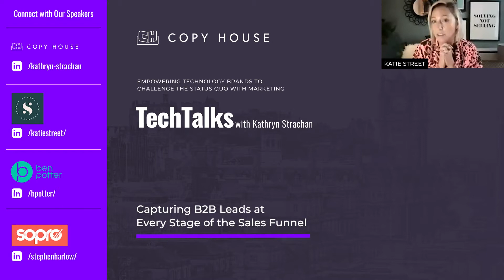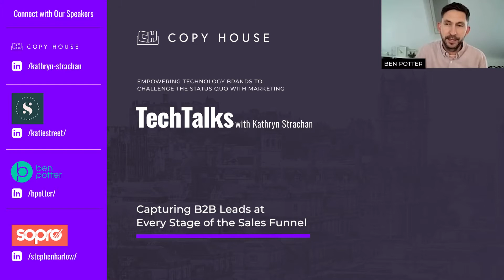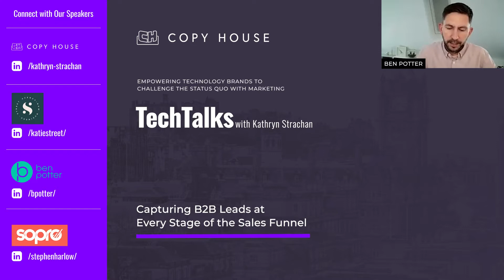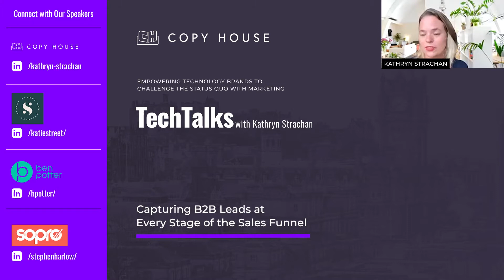Capturing B2B Leads at Every Stage of the Sales Funnel | Copy House TechTalks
The customer decision process isn’t straightforward, especially in a B2B context where often there will be multiple decision-makers you need to convince. On average B2B sale cycles can take up to 9 months to secure, with smaller ones taking three months. Unlike B2C purchases, B2B decisions are never impulsive or instant.

So, how can you successfully find leads, nurture them, maintain their interest and convert them into customers during this long period?

At our next Copy House TechTalks, Kathryn Strachan will be joined by Stephen Harlow from Sopro, Katie Street from Street Agency and Ben Potter who is a business development adviser. These industry experts will discuss ways to help your B2B business grow by capturing and converting leads successfully at every stage of the sales funnel.

Key takeaways will include:

- How to use email marketing to successfully identify leads, grab their attention and keep them wanting more information throughout the sales funnel
- How content marketing can transform your sales strategy by providing bullet-proof evidence to your audience showcasing why you’re the best in the industry
- How you can make intelligent data-driven decisions to help you create a sales funnel that generates sales for your business
- How to cleverly optimise your website in a way that keeps your audience engaged and wanting more at every stage of their decision process

No marketing managers working in the tech industry will want to miss this event.